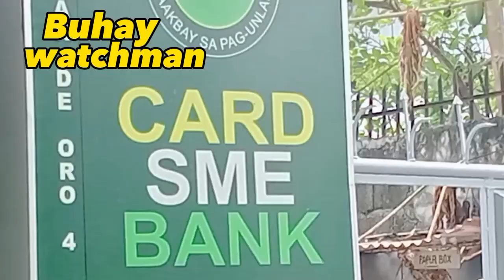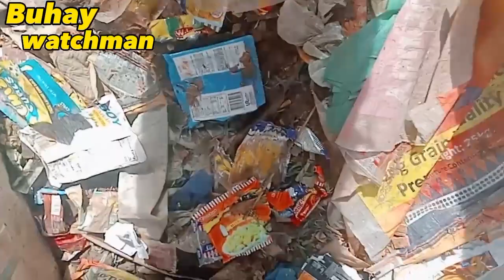ginawang basurahan Ang likod ng aking bahay